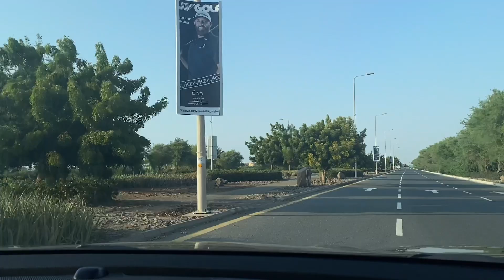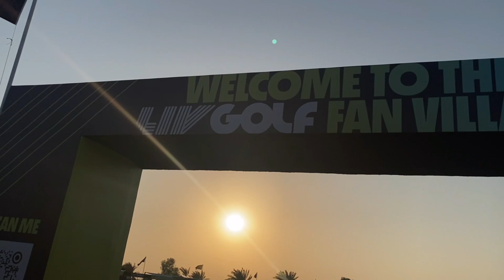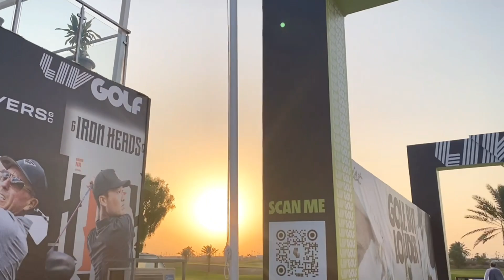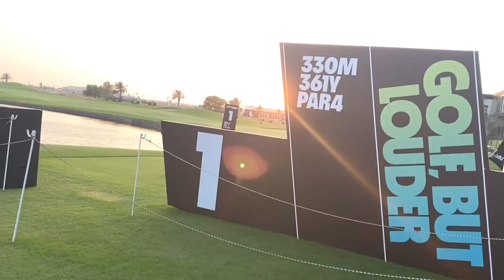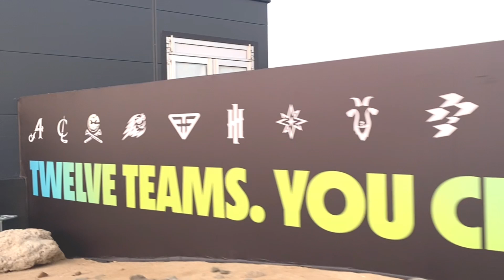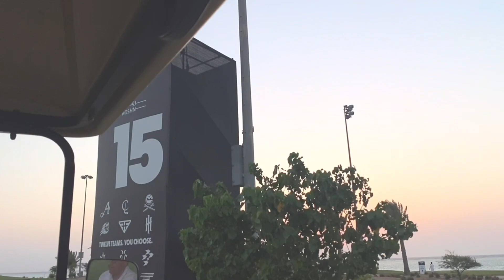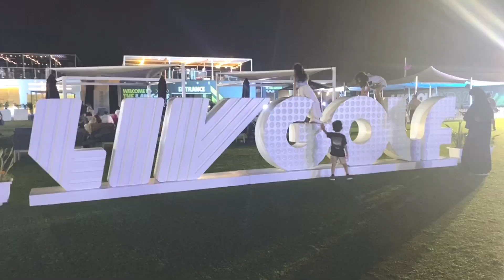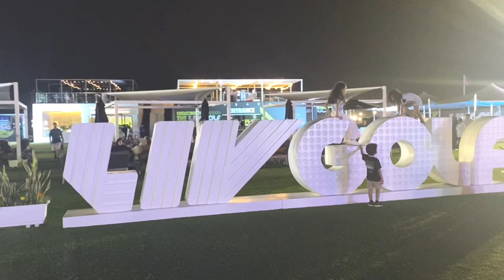Wow weekend di KAEC nonton DJ LIV Golf Jeddah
Asalamualaikum saramooza kali ini weekend di KAEC atau مدينة الملك عبدالله الاقتصادية di event livgolf Jedah nonton dj tempi pantai KAEC